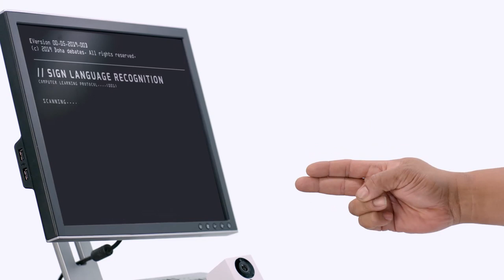Humanity | TED & Doha Debates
TED & Doha Debates | We have joined forces to explore the power of thoughtful debates and civil discourse in an increasingly polarized world. As tensions rise on the world stage, Doha Debates is building meaningful conversations across differences to find solutions to the world’s biggest challenges in a series of live debates, digital videos, podcasts, and interactive programs.

TED Ideas Studio created five short films based on an ethic that Doha Debates considers essential to open minds and a healthy discourse. Topics: Accountability, Empathy, Equality, Humanity, and Trust.